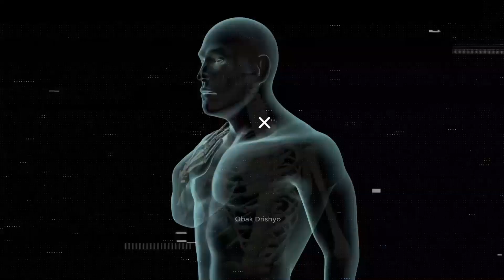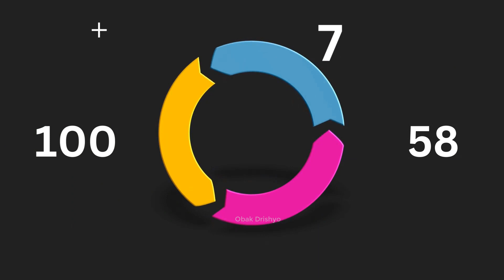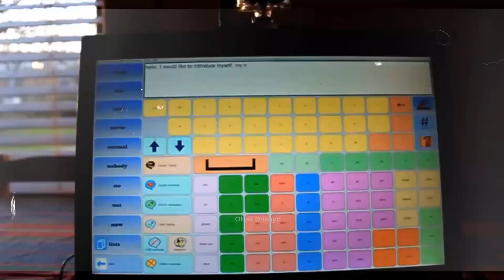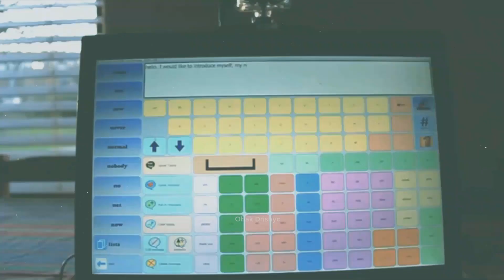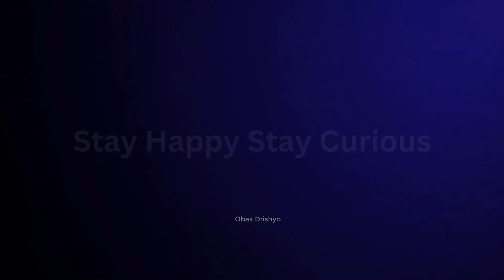12 বছর পর কোমা থেকে ফিরে এসে ছেলেটি যা বললো - Medical Science case on our Brain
Ei video te apni emon ekti cheler life er obak kora kichu kahini jante parben je 12 bochor komai thakar por hotat ekdin sustho hoye medical science ke vul proove kore dei.. ar tarpor se tar oi experience niye ja bole ta apnar gayer lom dar koriye debe..

Ei Video Gulo Dekhte Vulben Na :-

 The clips and music I have used I do not own in most cases. My understanding is that it is in correlation to Fair Right Use, however given that it is open to interpretation, if any owners of the content clips would like me to remove the video I have no problem and will do as fast as possible. .